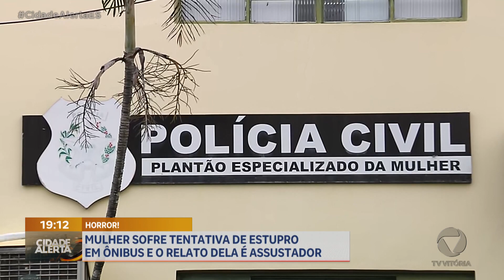Mulher sofre tentativa de estupro em ônibus e o relato dela é assustador